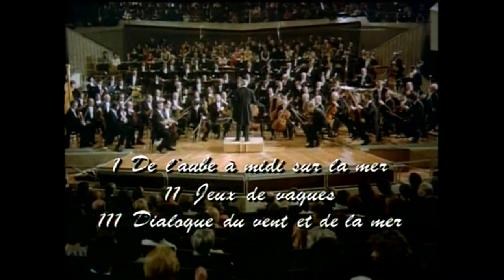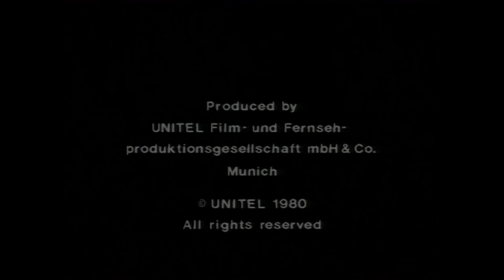Karajan In Concert (2008) 上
DVD 1
Ludwig van Beethoven (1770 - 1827)
1 Overture "Coriolan", Op.62 [8:44]
2 Music to Goethe's Tragedy "Egmont" op.84 Overture [8:28]
Berliner Philharmoniker, Herbert von Karajan
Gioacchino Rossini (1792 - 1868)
3 William Tell, Overture [12:04]
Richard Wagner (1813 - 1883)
4 Tannhäuser, Overture [14:13]
Carl Maria von Weber (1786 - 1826)
5 Der Freischütz, Overture [10:30]
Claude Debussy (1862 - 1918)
La Mer
6 I. From Dawn till Noon on the Sea (De l'aube midi sur la mer) [9:09]
7 II. Play of the Waves (Jeux de vagues) [6:47]
8 III. Dialogue of the Wind and the Sea (Dialogue du vent et de la mer) [8:43]
9 Prélude А L'aprés-midi d'un faune [10:10]
Berliner Philharmoniker, Herbert von Karajan, Karlheinz Zoeller
Общее время звучания: [1:28:48]